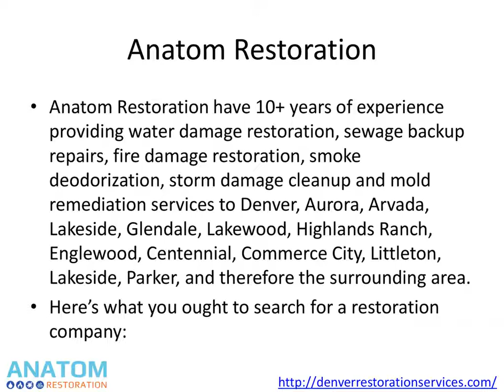How to Choose a Water Damage Restoration Company Denver Based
When disaster strikes, the choosing the right restoration company for the job can be daunting task.  Where do you start? What should you ask?
Here’s what you should look for in a Denver water restoration company.